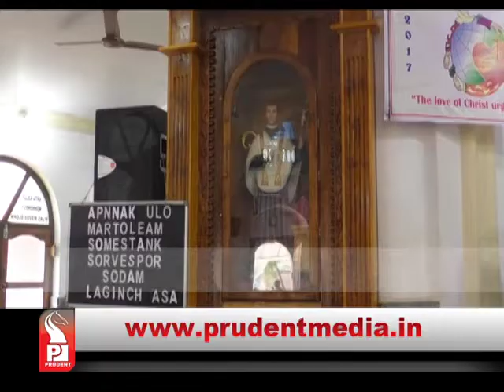The Ramponnkars Village | My Goem | Prudent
In this week’s episode of My Goem, Sanjeev Sardessai visits village of Arambol to explore the  Ramponnkars Village.